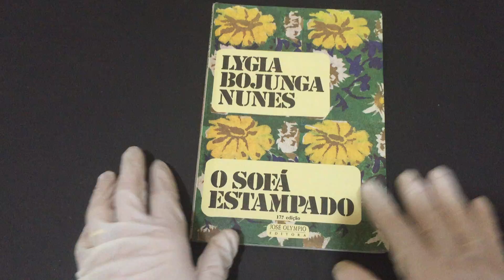COMPRE AGORA: O Sofá Estampado